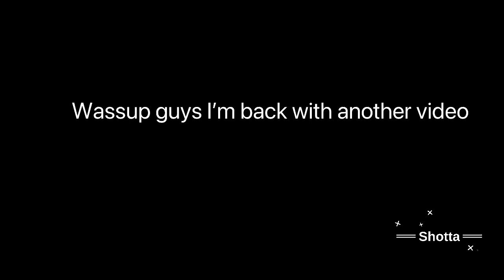How To Make $500 Daily - It's Legit